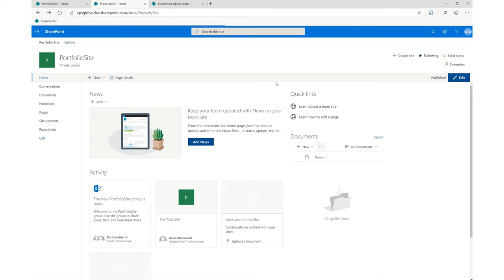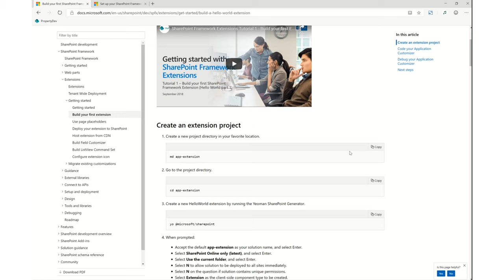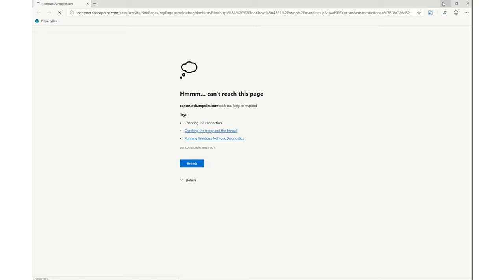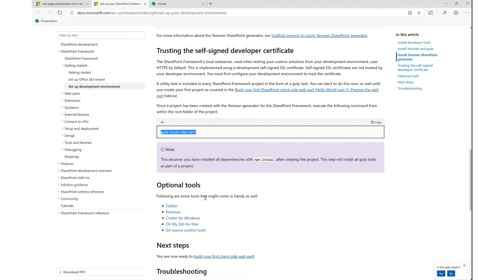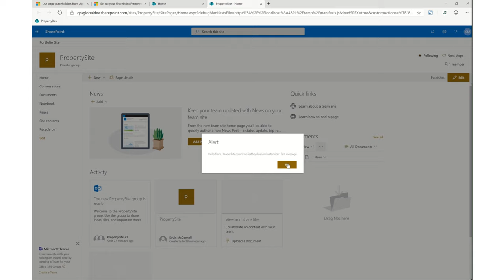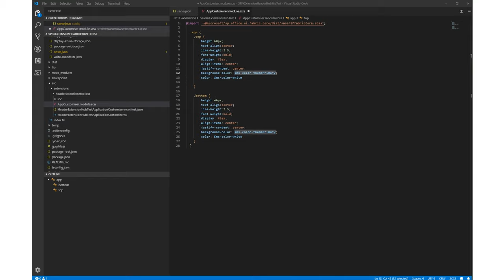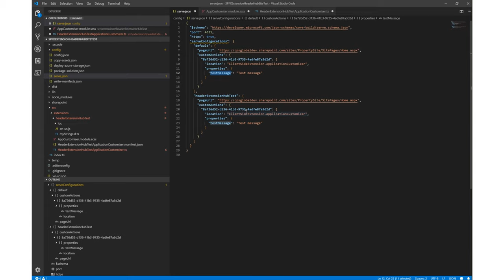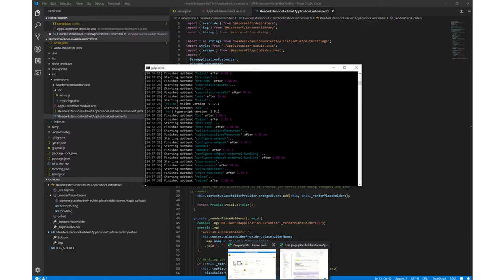Header Extension on HubSites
I was looking at a project that needed a SPFX header extension but it wasn't clear how it would appear on a Hub Site with the menu. As I was going to try it out, it was a good chance to record and show from scratch how you can create a SPFX header extension. Hope it helps